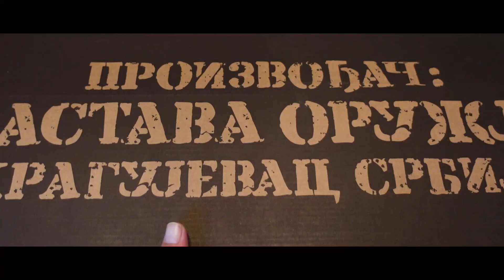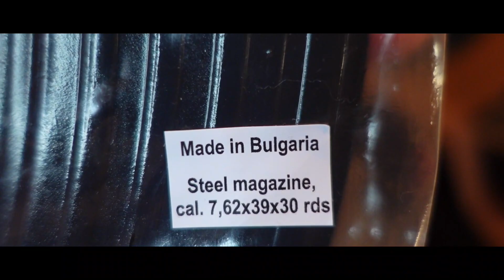Zastava M70 best AK47 Todate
black friday haul